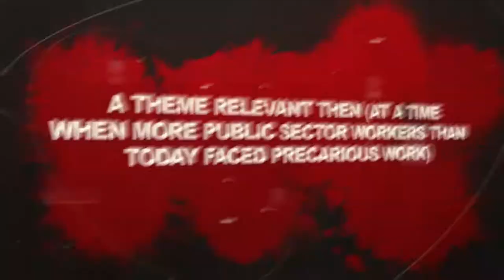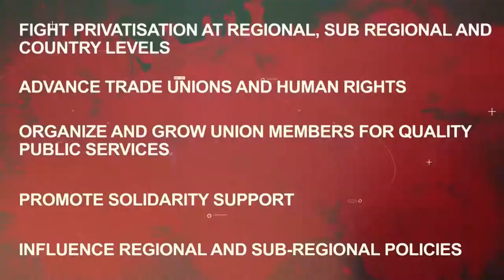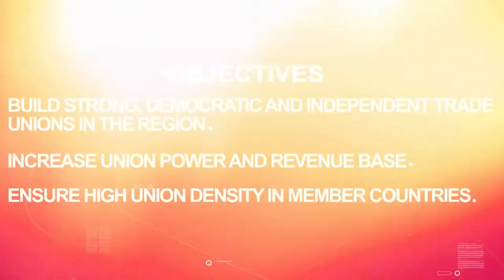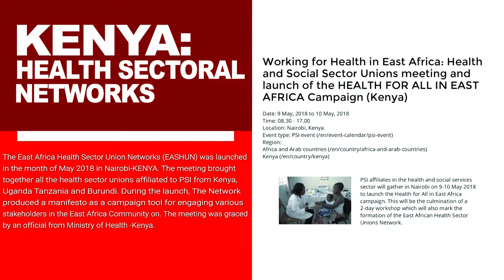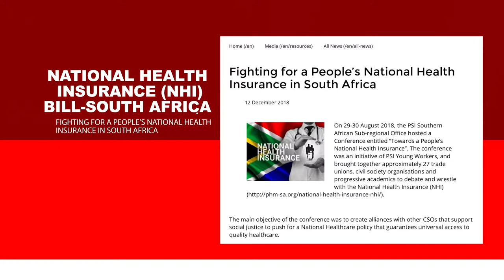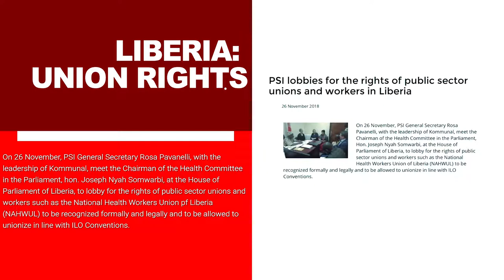PSI Africa & Arab Countries: Journey from 2015 to 2019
A quick look back on what we set to do as a region during the last Africa & Arab Countries Regional Conference (AFRECON), and how we performed against those objectives.